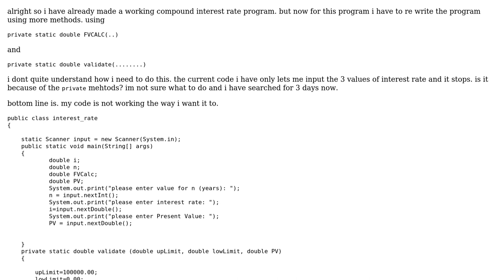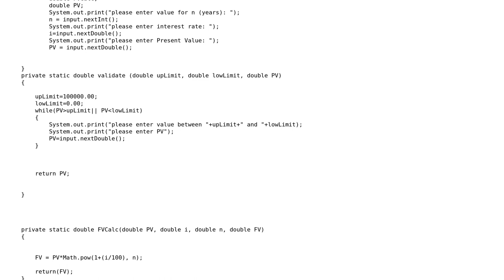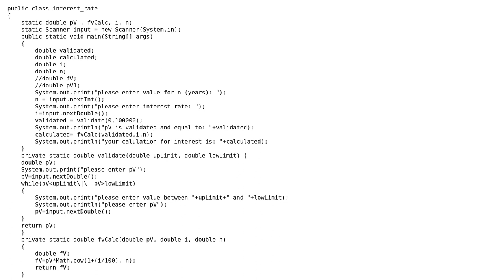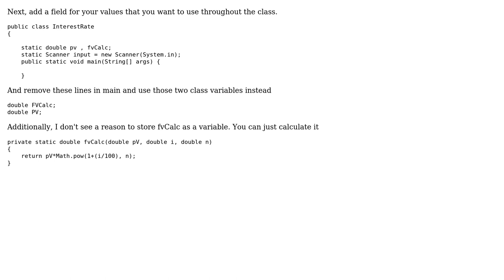interest rate java confusion with private static doubles (2 Solutions!!)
interest rate java confusion with private static doubles

With thanks & praise to God, and with thanks to the many people who have made this project possible! You are responsible for your own actions.